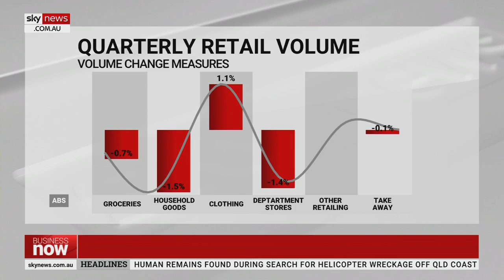Downer Group plunges on stock market following admission of asset write-downs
Infrastructure contracting services company Downer Group plunged on the stock market today after it admitted to asset write-downs of $550 million.

Downer also again wrote down the value of food services business Spotless, which it bought in 2017 for $1.2 billion.

The admission comes after Downer had written down its profit guidance twice already this year, but it says that its operating profit will remain around $174 million - in line with its latest forecast.